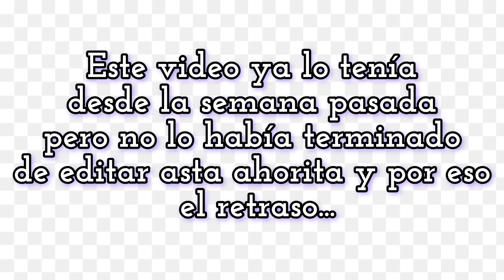✅ compré productos de limpieza sueltos // hotcakes de avena 🥞